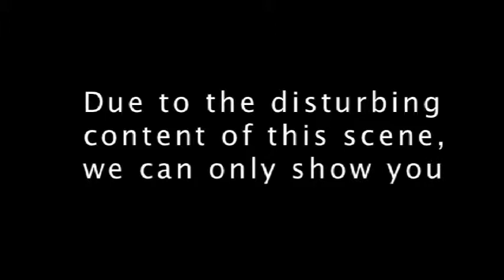MNTHS: Story Time With Jacob And Friends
Students in Mr. Simpson's 2nd period Final Cut Pro class created this video as the final result of a self-made, self-regulated class project. Before shooting began, the students assessed the state standards, created their own rubric for grading, set deadlines, and created an entry document. The final result is this parody of several children's stories, told in new (and disturbing) ways.